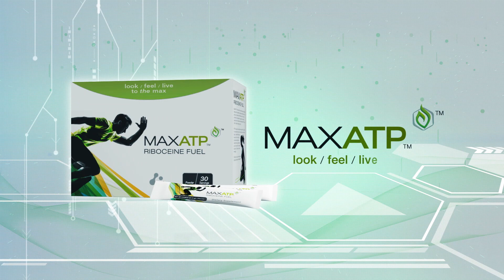MAXATP™ | Health And Wellness Series | BasagMoto™®